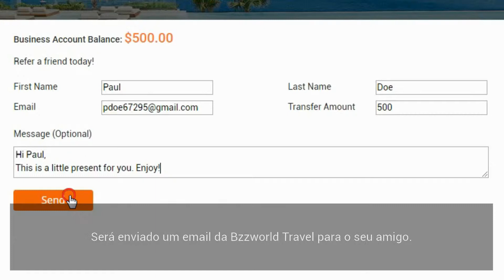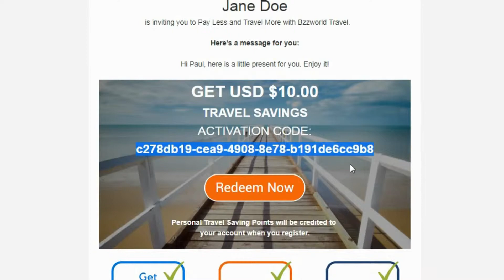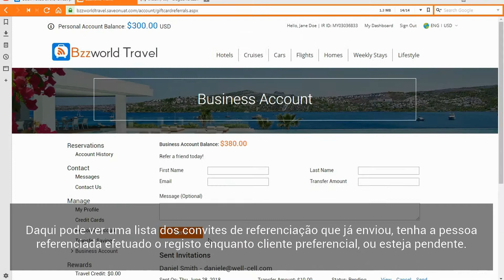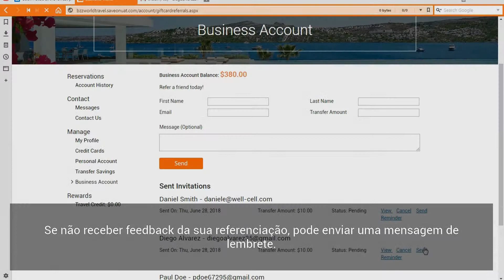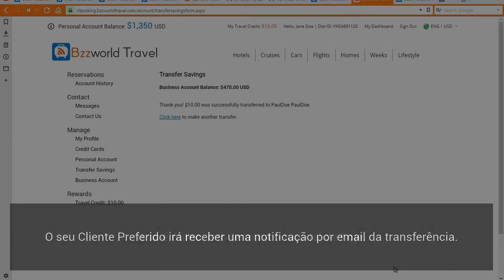Como Referir, Registar e Transferir Pontos Poupança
Este tutorial irá demonstrar como pode referir e convidar amigos a juntarem-se à Bzzworl Travel.